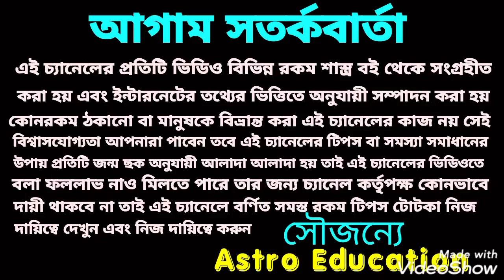কর্কট রাশির মাসিক রাশিফল! December 2020!!